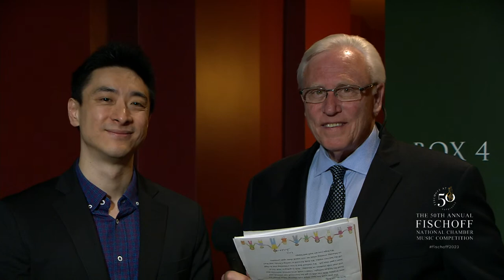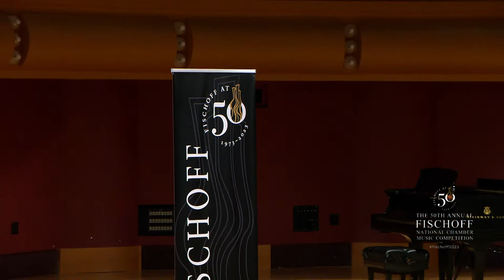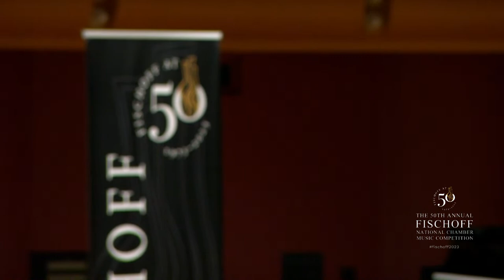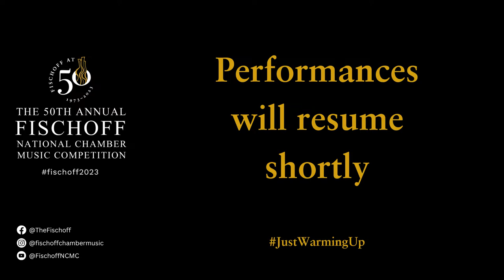50th Annual Fischoff Competition Semifinals (5/13)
In 1973, Joseph Fischoff and the members of the South Bend Chamber Music Society hosted a chamber music competition with six participating ensembles. 50 years later, over 100 ensembles compete, representing 36 different states and 24 nationalities.

The Fischoff is the largest and longest-running chamber music competition in the nation and is typically live-streamed to 7,000 viewers in 50 countries. The Annual Fischoff National Chamber Music Competition is open to both Junior and Senior division ensembles awarding over $60,000 worth of cash prizes in addition to concerts and tours. The Grand Prize winner receives a $15,000 cash prize and concerts in Italy during the summer of 2023.